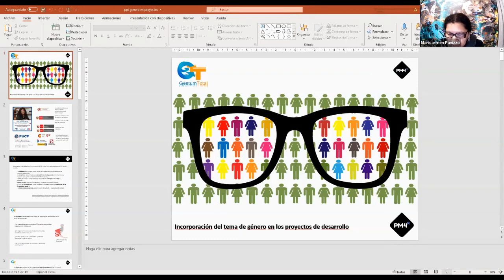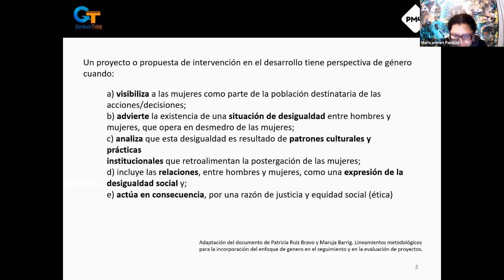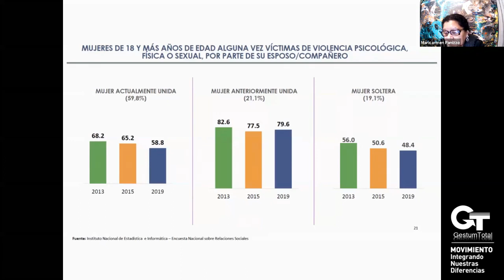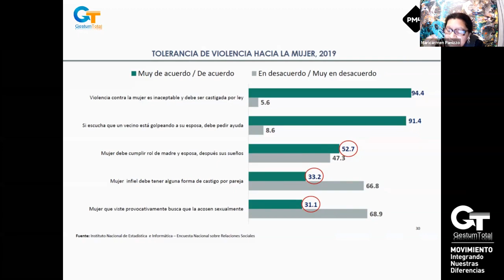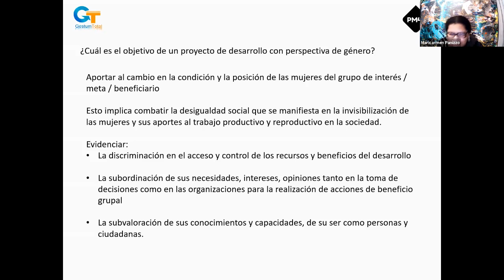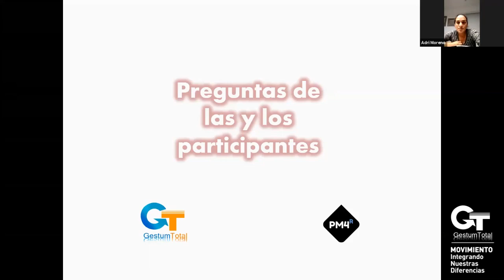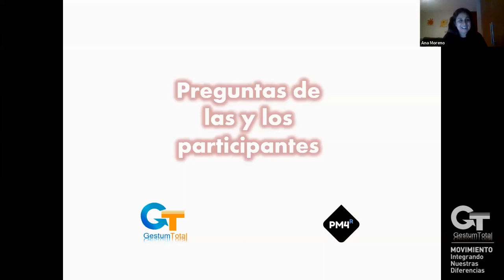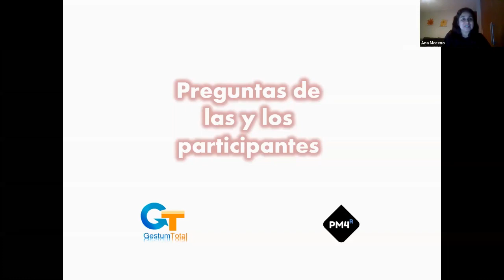PM4R Training Online - Incorporación del tema de Género en los Proyectos de Desarrollo - Mari C. P.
PM4R Training Online - Incorporación del tema de Género en los Proyectos de Desarrollo, Dra. Mari Carmen Panizzo, Abogada con Título en Derecho Penal, Maestría en Ciencias Políticas, Maestría en Literatura Hispanoamericana
Ponencia realizada el 30 de abril del 2021
GESTUM TOTAL que es un PM4R Global Provider acreditado por el BID con expertos en la Metodología PM4R a nivel internacional aplicada en proyectos públicos y privados.
El Movimiento Integrando Nuestras Diferencias, una organización de Profesionales integrantes de la Comunidad de Gestum Total